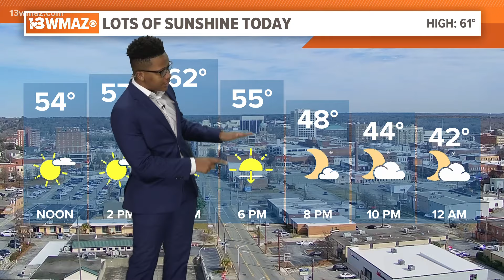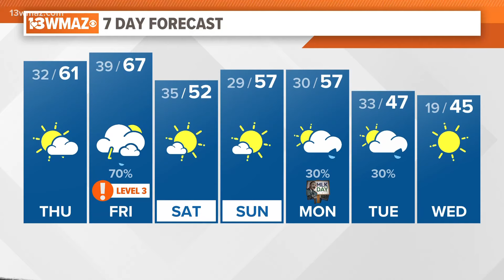Jordan's Thursday Afternoon Forecast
Meteorologist Jordan West has a look at your forecast!